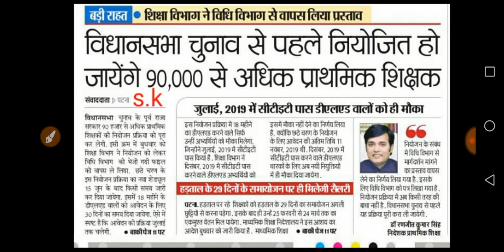विधान सभा चुनाव से पहले नियोजित हो जाएंगे 90000 से अधिक प्राथमिक शिक्षक।